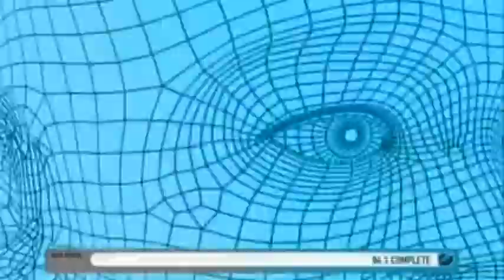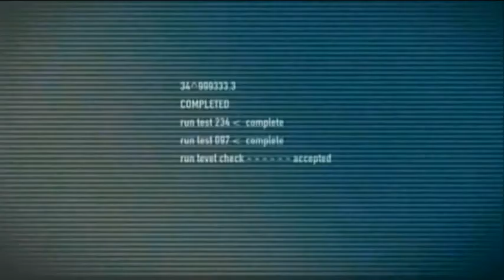Será que o Vh1 Musica ira transmitir o Kids' Choice Awards 2012 ao vivo?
Dia 31.03.12 acontece a premiação da Nickelodeon o Kids' Choice Awards, e nesse ano o apresentador será o ator Will Smith. Para saber se o site Vh1 Musica ira transmitir a premiação ao vivo, fique ligado no nosso twitter @Vh1_Musica e lógico visite o